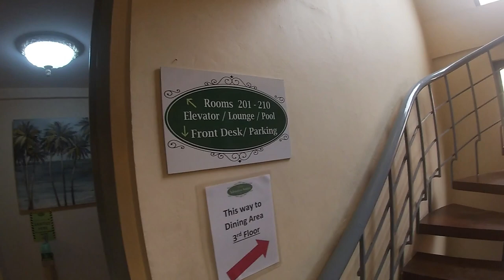ROOM TOUR AT ADRIATICO SUITES MALATE MANILA PH / CONNECTING ROOM GOOD FOR FAMILY STAYCATION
Welcome to my channel Rhebhecz QB, a filipina vlogger here in mindanao Philippines ,if you are new here, please consider to subscribe, its free, for you will be notified in my next videos.

AND ALSO A BIG THANK YOU TO ALL WHO WATCH MY VIDEO AND DID NOT SKIP THE ADS, THAT HELP ME TO EARN HERE IN YOUTUBE, AND TO THOSE WHO SKIP AND WATCH THANK YOU ALSO, AGAIN THANK YOU SOO MUCH  TO ALL OF YOU. MAY GOD BLESS YOU ALL.

TAKE CARE EVERYONE,MUAHHH!!!
   RHEBHECZ QB